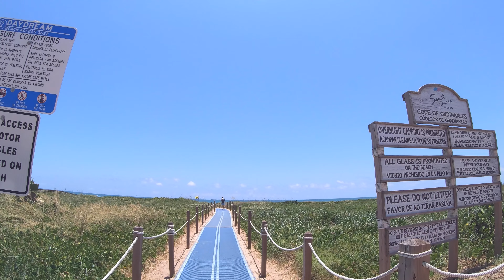Exploring South Padre Island | 2023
A walk through the resort town of South Padre Island, Texas.
Equipment:
GoPro HERO7 Black
Hohem iSteady Pro 4 Gimbal
Zoom H1n Portable Recorder
Zoom Universal Windscreen

Filmed Saturday, June 10, 2023